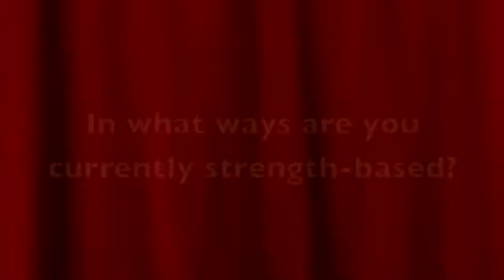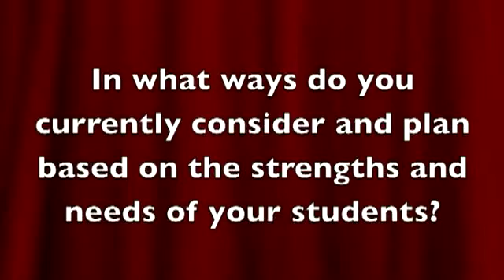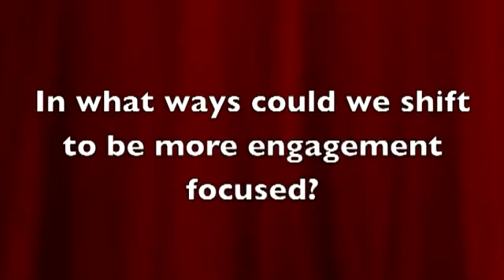Strengths-Based School Culture